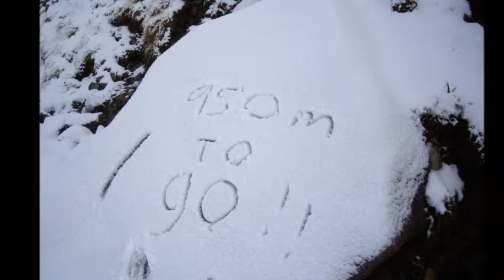Ben Nevis Christmas 2014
The climb up Ben Nevis on Christmas Day